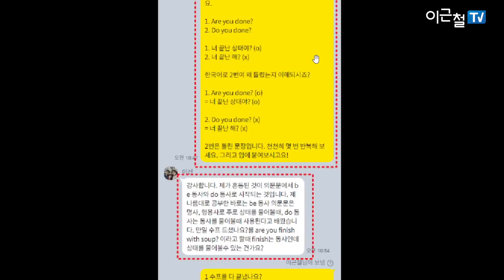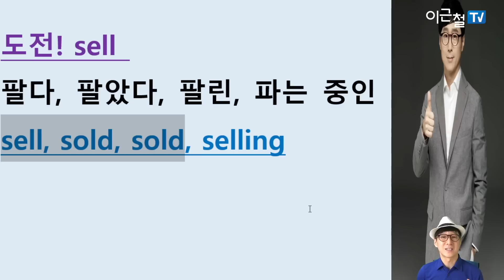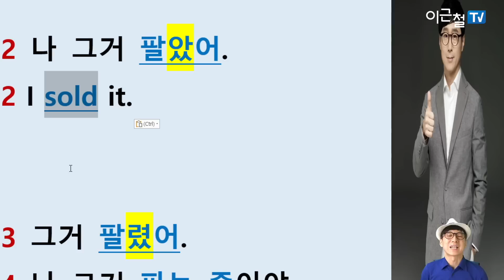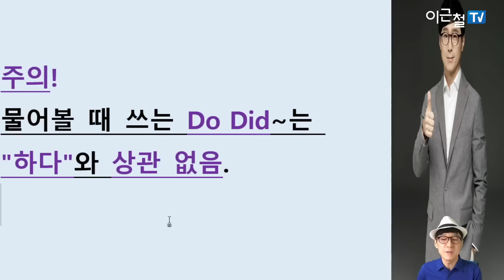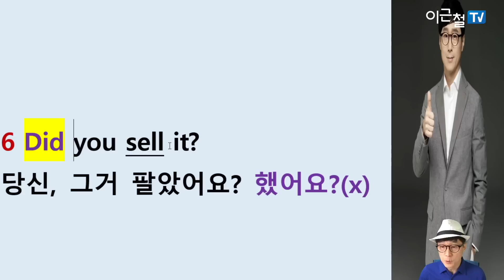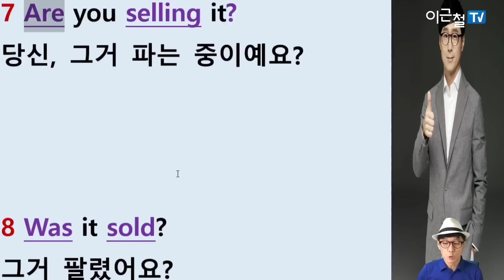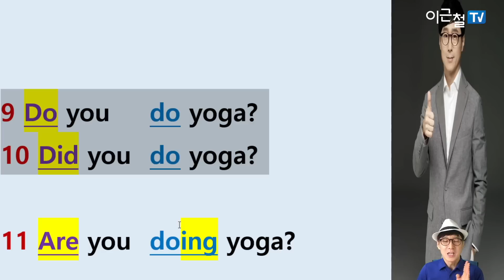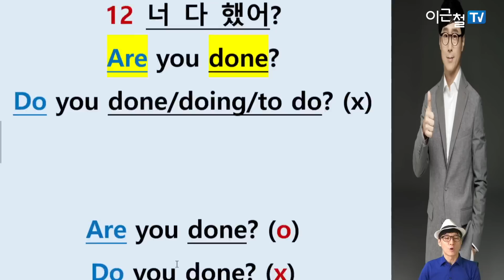기초탄탄 테스트! 4가지 구분 가능? do done doing did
기초탄탄 테스트!
4가지 구분 가능?
do done doing did

도전 1)
하다, 한, 하는 중인, 했다

도전2)
팔다, 팔았다, 팔린, 파는 중인

나 그거 팔아.
나 그거 팔았어.
그거 팔렸어.
나 그거 팔고 있는 중이야.

Q&A  맞는 문장과 그 이유는?
너 다 했어?
Are you done?
Do you done?

튼튼한 영어인생의 뼈대를 잡아주는
모치필총(초보) 알평문총(초보~중급) 잘 정리하세요!